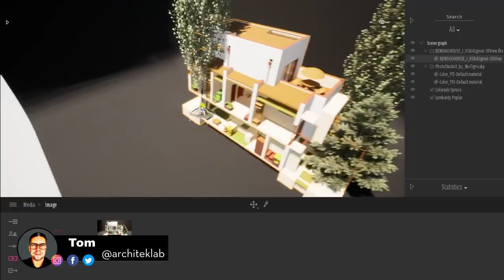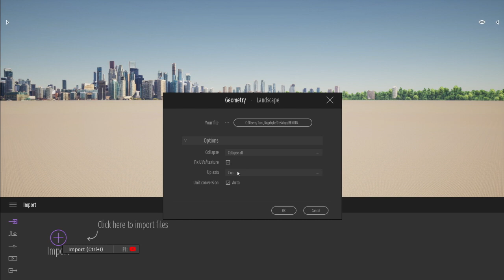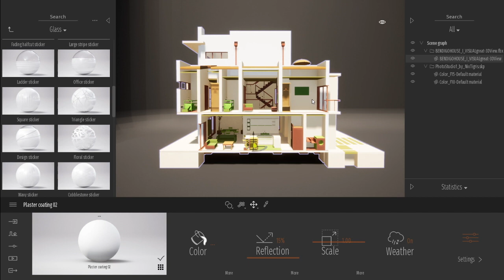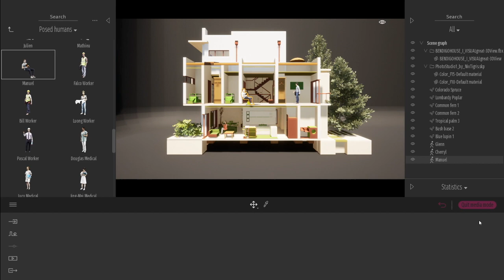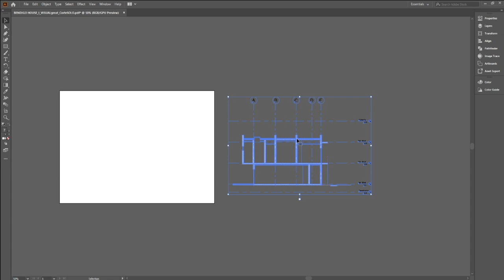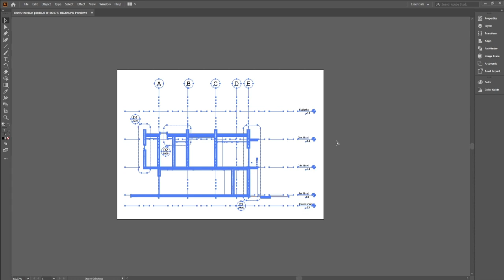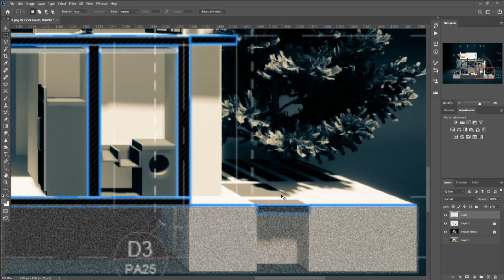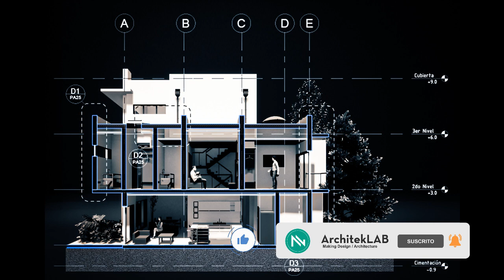CORTE PERSPECTIVADO fusión TWINMOTION + REVIT | Aprender Haciendo | Gráficas para tu entrega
Te enseño a FUSIONAR un CORTE DE DETALLE bidimensional en REVIT con render perspectivado de TWINMOTION y trabajarlo en Photoshop para crear varias opciones de gráficas arquitectónicas para tus láminas de entrega en menos de 40 minutos.

Este tutorial hace parte del conjunto de tutoriales sobre Revit y el trabajo con otros programas trabajando un corte bidimensional con algunos recursos gráficos de detalle/simbología y un corte fugado en Twinmotion, ajustes de líneas/símbolos en Illustrator y luego la fusión de los dos en Photoshop.

Deja tus comentarios abajo y cuéntanos que tema específico te gustaría que trabajáramos en nuestro próximo tutorial.

El anterior video tutorial donde realizamos un

Mira nuestro video tutorial
AXONOMETRIAS EXPLOTADAS DESPIECE

40 min AUTODESK REVIT PARA PRINCIPIANTES

Programas / Software
Autodesk Revit + Adobe Photoshop + Adobe Illustrator + Twinmotion